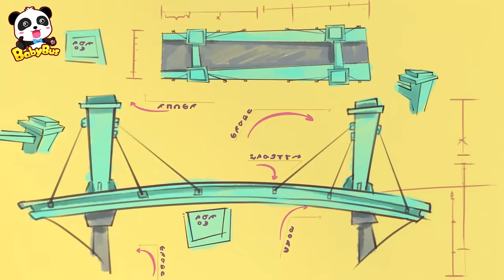Xe quái xế cứu hỏa giải cứu Mimi | Mimi gặp nạn | Nhạc thiếu nhi vui nhộn | BabyBus